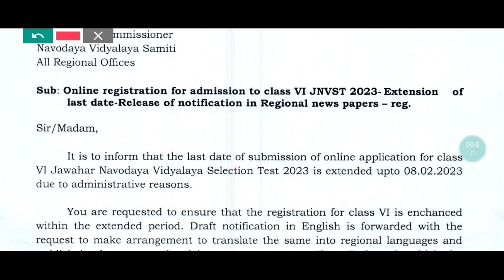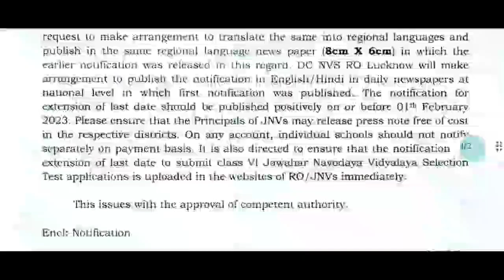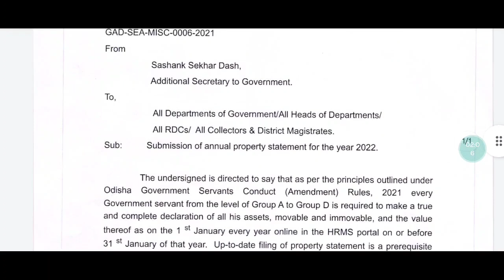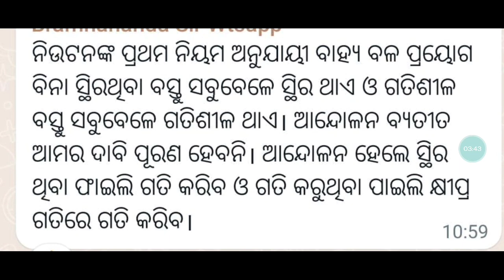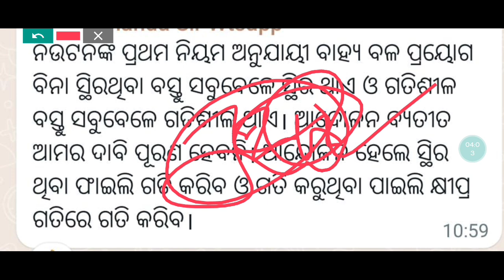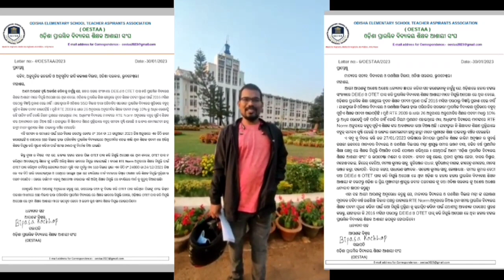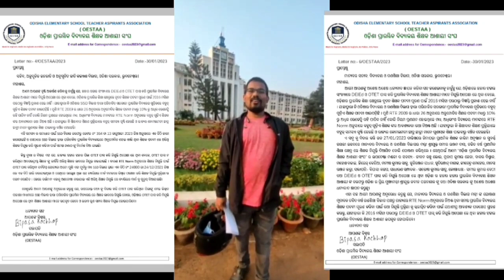ଆସନ୍ତାକାଲି ଫର୍ମ ପୂରଣ ଶେଷ ତାରିଖ | ପ୍ରାଥମିକ ଶିକ୍ଷକ ନିଯୁକ୍ତି ୨ ରୁ ୩ ମାସରେ | ଦାବିର ସମ୍ପୂର୍ଣ୍ଣ updates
ଆସନ୍ତାକାଲି ଫର୍ମ ପୂରଣ ଶେଷ ତାରିଖ | ପ୍ରାଥମିକ ଶିକ୍ଷକ ନିଯୁକ୍ତି ୨ ରୁ ୩ ମାସରେ | ଦାବିର ସମ୍ପୂର୍ଣ୍ଣ updates |@jsmstudylines

ପ୍ରାଥମିକ ଶିକ୍ଷକଙ୍କ 3400ଗ୍ରେଡ ପେ ହେବ || SOTET marks again increase 15 ru ଅଧିକ || Otet exam date out ||@jsmstudylines

ଓଡ଼ିଶାରେ ଜୋର୍ ଧରିଲା ପୁରୁଣା ପେନସନ ବ୍ୟବସ୍ଥା || ଏଥର ସଫଳତା ସୁନିଶ୍ଚିତ  || ତା ସହ ସମସ୍ତଙ୍କର ଦାବି ପୂରଣ ହେବ ||@jsmstudylines

ଗଣଶିକ୍ଷକଙ୍କୁ ଖୁସି କଲେ ସରକାର୍ || ବର୍ଦ୍ଧିତ ଦରମା ସହ ଦାବି ପୂରଣ || ଶେଷରେ ଧାରଣା ସ୍ଥଗିତ ସହ ଖୁସ୍ ||@jsmstudylines

ପ୍ରାଥମିକ ଶିକ୍ଷକଙ୍କୁ ସରକାରଙ୍କ ନବ ବର୍ଷ ଭେଟି || ସମସ୍ତ ସରକାରୀ କର୍ମ ଚାରୀଙ୍କୁ ନବ ବର୍ଷ ପାଇଁ ଖୁସି କଲେ ସରକାର ||@jsmstudylines

ଆସିଗଲା ଆଜି ବୈଠକର ଫଳାଫଳ || ଶିକ୍ଷକମାନଙ୍କୁ କଣ ମିଳିଲା ଜାଣିବା ପାଇଁ ଭିଡିଓ ନିଶ୍ଚୟ ଦେଖନ୍ତୁ ||@jsmstudylines

ଆଜି ଐତିହାସିକ ନିଷ୍ପତି || ପ୍ରାଥମିକ ଶିକ୍ଷକଙ୍କୁ ଆଜି ସରକାର ଦେବେ ନ୍ୟାୟ || ପୂରଣ ହେବା ସମସ୍ତ ଦାବି ||@jsmstudylines

ପ୍ରାଥମିକ ଶିକ୍ଷକଙ୍କ ପାଇଁ ଖୁସିର ଖବର || ଦାବି ପୂରଣ ପାଇଁ ମାନିଲେ ସରକାର || green signal ||@jsmstudylines

ରେଗୁଲାର ହେଲେ ସମସ୍ତ ଶିକ୍ଷକ || ଆସିଗଲା official order || ଶିକ୍ଷା ବିଭାଗ ରୁ ଆସିଲା letter ||@jsmstudylines

ଆସିଗଲା JT ମାନଙ୍କର ମିଟିଂ ର ଫାଇନାଲ ନିଷ୍ପତ୍ତି || ପ୍ରଥମିକ  ଶିକ୍ଷକଙ୍କୁ ଧୋକା ଦେଲେ ସରକାର୍ ||@jsmstudylines

୨୭ ନଭେମ୍ବର ରେ ରାଜ୍ୟସ୍ତରୀୟ ଆନ୍ଦୋଳନ || ଆନ୍ଦୋଳନ ର ପ୍ରସ୍ତୁତି || କଣ କରିବାକୁ ହେବ ଓ କଣ ନାହିଁ ଆପଣ ମାନଙ୍କୁ ||@JSM STUDY LINES
ମୁଖ୍ୟ ଶାସନ ସଚିବଙ୍କ ଶିକ୍ଷକ ସଂଘର ଆଲୋଚନା ହେଳା ବିଫଳ || ଆନ୍ଦୋଳନ କର ଆଉ Increment ପାଅ || Rotional Increment